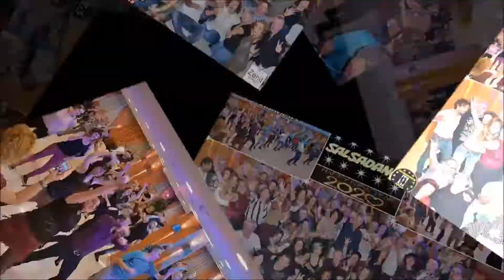52ª FIESTA **SALSADANCE** (Especial Fin de Año) (29/12/2019)